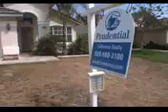Paint Lawn on European Television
Lawn painting in Hollywood as shown on Italian TV